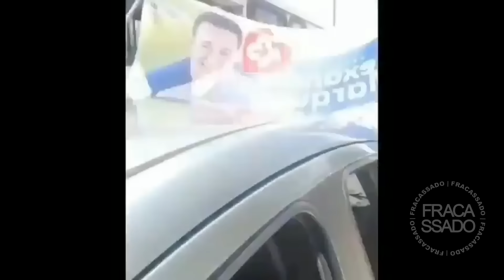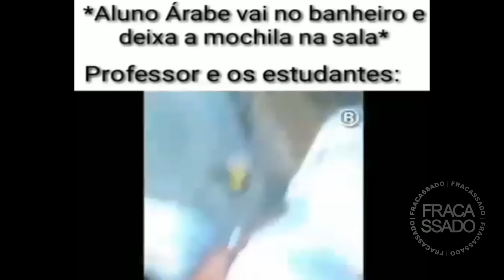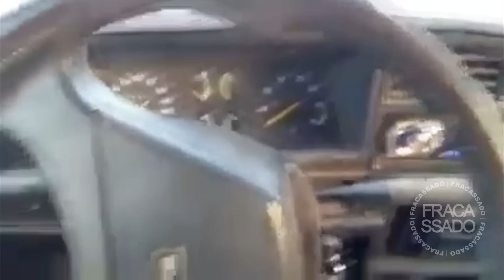10 MINUTOS DE DORGAS - PEDRO ROJÕESs kkkk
Faça seu pedido na loja até o dia 15/09 e GANHE um Headset Gamer de brinde! CORRRE 🔥